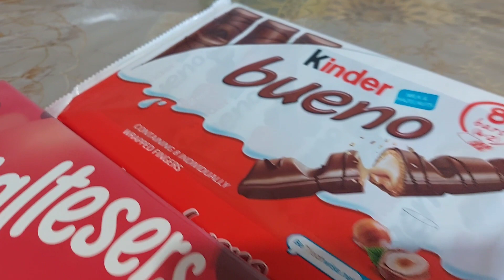সারাদিন কি কি করলাম? Rina Vlogs UK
Sharadin ki ki korlam r kothay gelam?